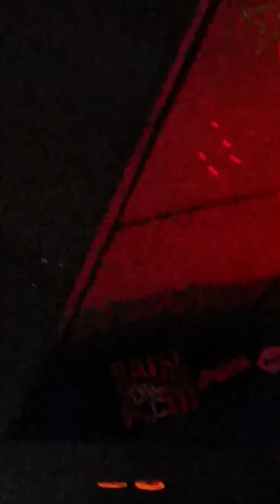יום שישי בערב מייקס פלייס תל אביב.tel aviv at night nik's place